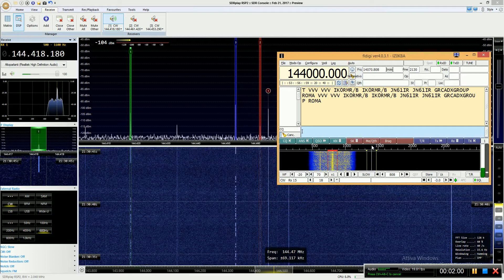VVV de IKØRMR/B (Colli Albani) - 2 meter beacon